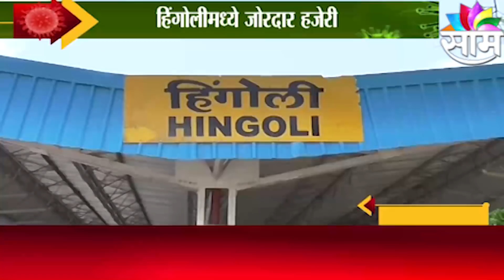TOP 30 | कोरोनासंदर्भात महत्वाच्या वेगवान घडामोडी एका क्लिकवर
चक्रीवादळादरम्यान रत्नागिरीत तुफान पाऊस झाला... रत्नागिरी जिल्ह्यातल्या समुद्र किनाऱ्यालगतच्या गावात यामुळं पाणी शिरलं... गावात पाणी शिरल्याने गावकऱ्यांची अक्षरश: दैना उडाली.

रत्नागिरीतल्या दापोलीला सुद्धा चक्रीवादळाचा जबर तडाखा बसलाय...सोसाट्याच्या वाऱ्यासह इथं पाऊस बरसलाय

श्रीवर्धनमध्येही निसर्ग चक्रीवादळाचा जबर तडाखा बसलाय...इथंही इमारतीवरील पत्रे अगदी कागदांसारखे हवेत उडताना पाहायला मिळाले...